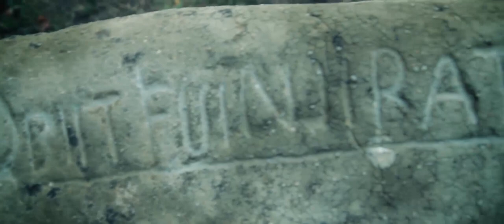IAN MASON - Peregrinación Psicogeográfica #1 - Necrópolis de Argiñeta [Twobaskos Live]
Primero de los tres conciertos que Ian Mason realizó en un fin de semana de Septiembre en lugares emblemáticos dentro de su propia psicogeografía mental y parte de su viaje vital. Le acompañamos en este recorrido mágico a través de un viaje que, seguramente, ninguno de los que estuvo allí olvidará. Dejarse llevar a la deriva.

Cámaras: Jon Napalm & twobaskos
Sonido: Cristina Irisarri

Nada de esto hubiera sido posible sin la ayuda inestimable de Jon Napalm y su saber hacer